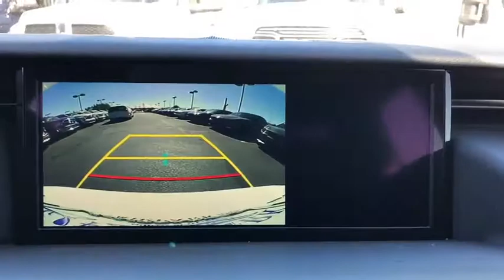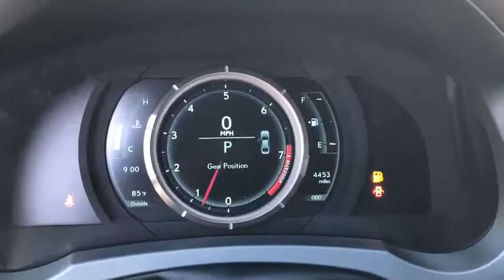2018 Lexus IS Phoenix, Scottsdale, Tempe, Peoria, Mesa, AZ JC363351A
White Used 2018 Lexus IS available in Phoenix, Arizona at Airpark Chrysler Dodge Jeep. Servicing the Scottsdale, Tempe, Peoria, Mesa, AZ area.

Airpark CDJ
7801 E Frank Lloyd Wright Blvd

Recent Arrival! Clean CARFAX. CARFAX One-Owner. New Price! White 2018 Lexus IS 300 3.5L V6 DOHC Dual VVT-i 24V Automatic AWD.